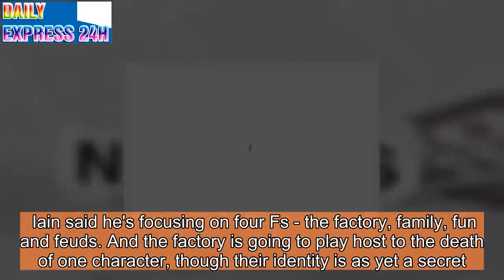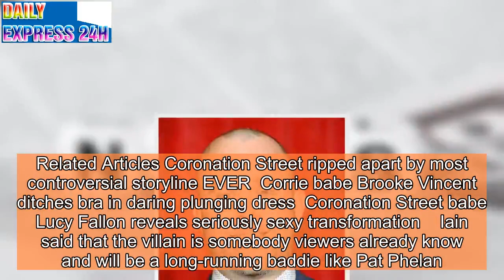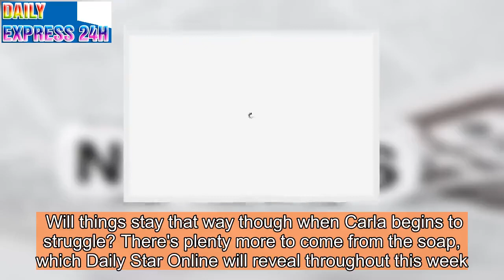Coronation Street set for EXPLOSIVE 2019 as factory collapse sees fan-fave killed off